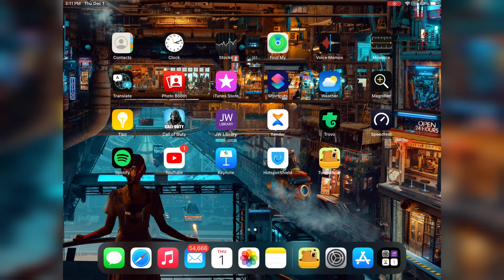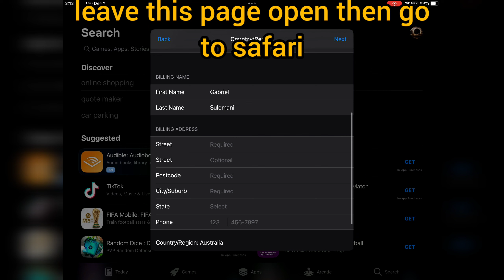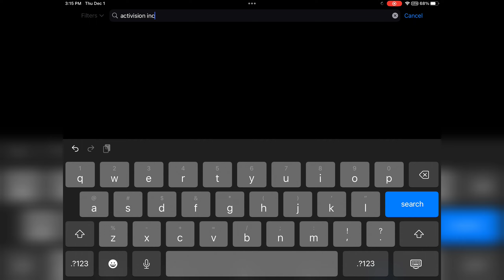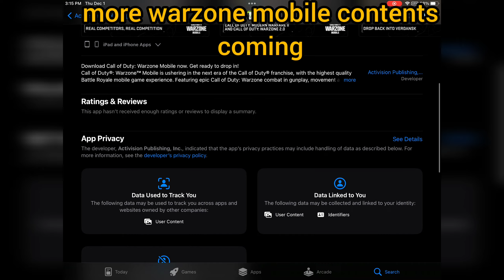How to Download Warzone Mobile with Free VPN (working with easy steps)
this video will teach you how to use free VPN to download warzone mobile on iOS